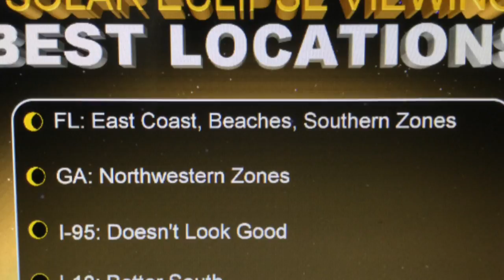Sunday Evening Forecast